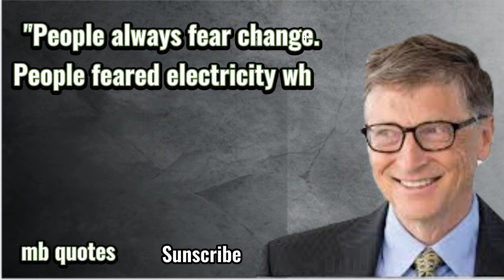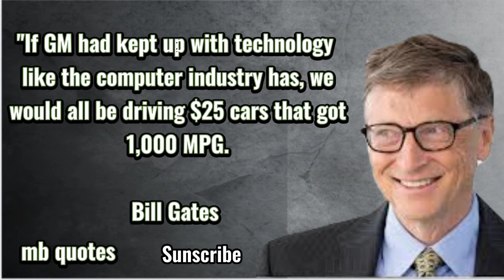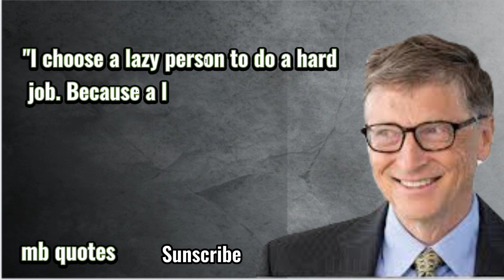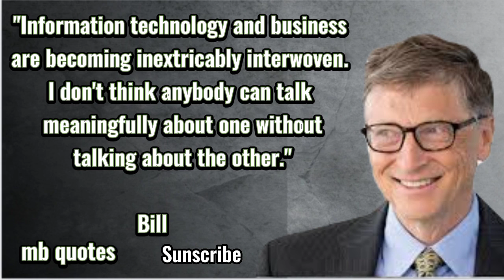20 things bill gates said that will inspire you || quotes about money || part #1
About :
in this video you are going to watch the greatest 20 quotes by bill gates that will change your life most inspirational quotes about life and money deep quotes that will  make your day

Quries solved :
1.20 greatest quotes by bill gates
2.bill gates quotes about money
3.quotes that will change your life
4.inspiring lines by bill gates
5.motivational quotes
6.deep quotes about life